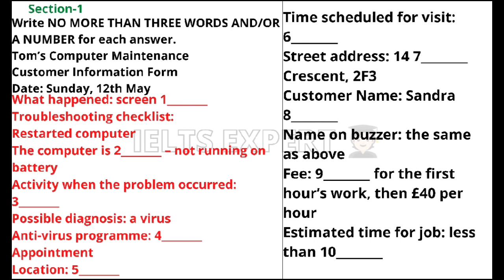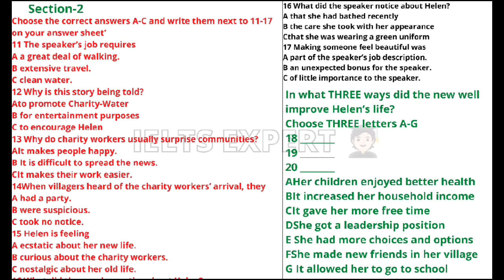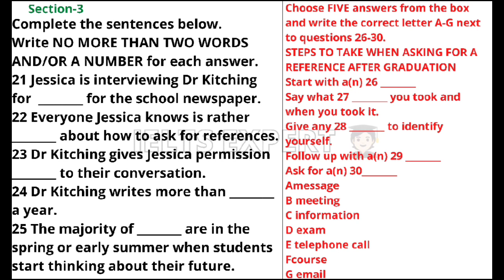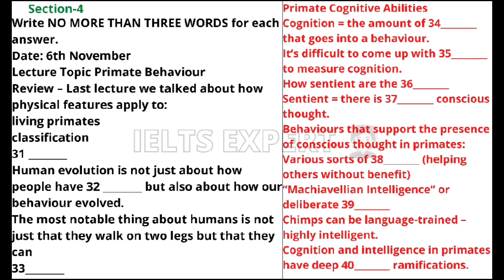Tom's computer maintenance.7 July 2022 IELTS listening prectice test/Best practice test/IELTS expert